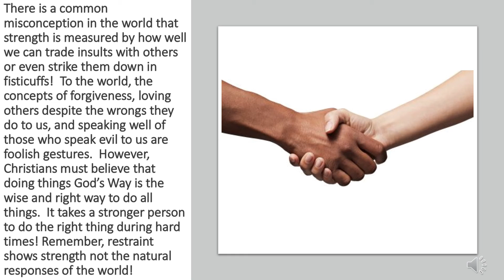One Minute Inspirations - Strength Is In Restraint NOT Retaliation!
Beloved, do not avenge yourselves, but rather give place to wrath; for it is written, “Vengeance is Mine, I will repay,” says the Lord - Romans 12:19 NKJV

There is a common misconception in the world that strength is measured by how well we can trade insults with others or even strike them down in fisticuffs!  To the world, the concepts of forgiveness, loving others despite the wrongs they do to us, and speaking well of those who speak evil to us are foolish gestures.  However, Christians must believe that doing things God’s Way is the wise and right way to do all things.  It takes a stronger person to do the right thing during hard times! Remember, restraint shows strength not the natural responses of the world!

309 Henry Street
Gadsden, Alabama, USA 35901